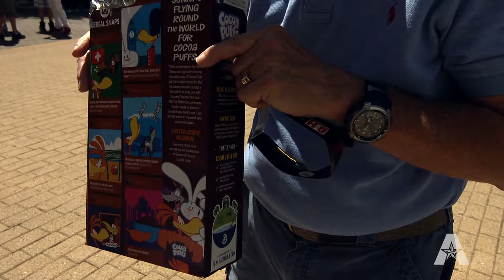Solar Eclipse at UTA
Hundreds of eclipse watchers flocked to the Planetarium at the University of Texas at Arlington on Monday. From colanders to welding helmets, there were some creative solutions for star-gazing.